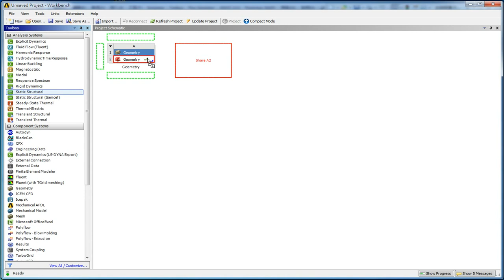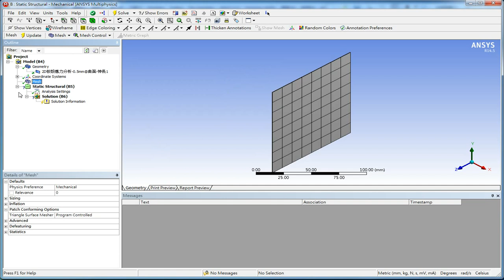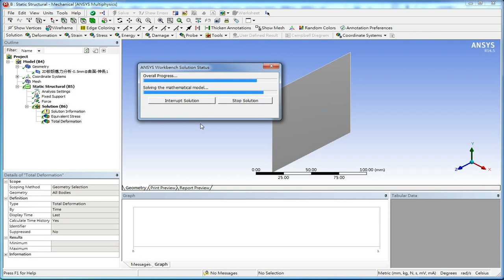2 2 2D板殼靜力分析